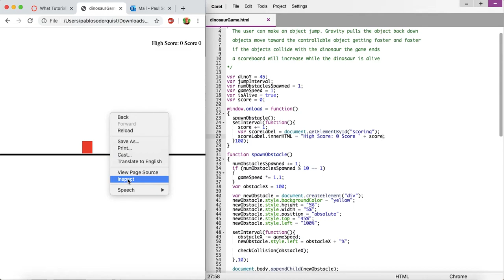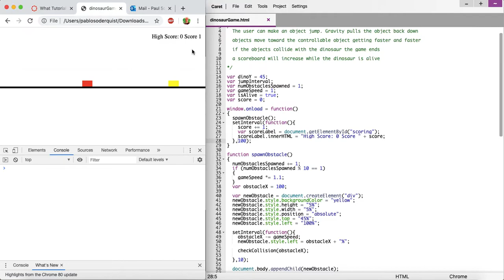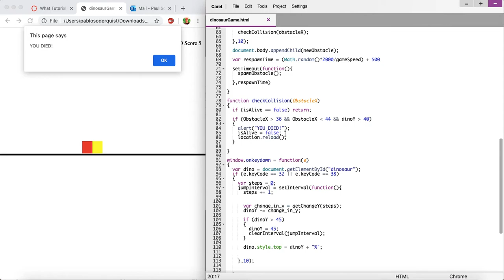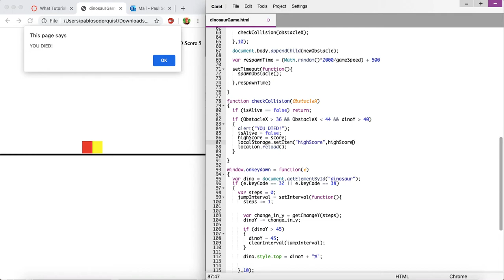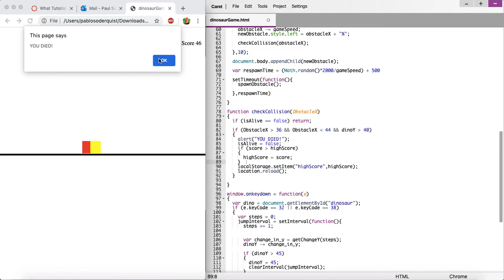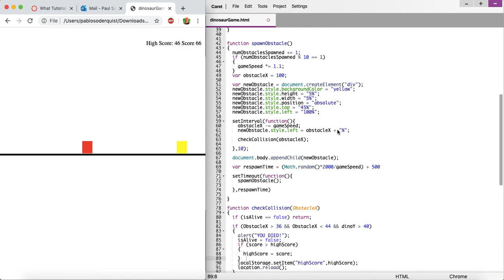Part 4 - Scoring (Chrome Dinosaur Game JavaScript Tutorial)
Re-uploaded with higher video quality